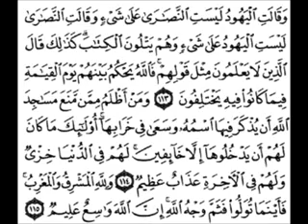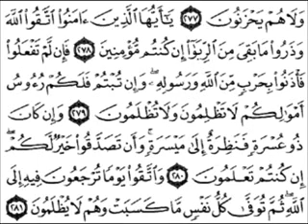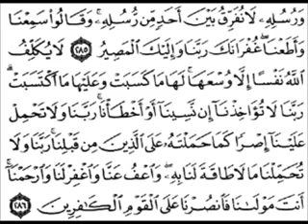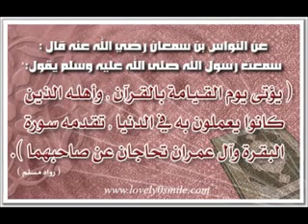سورة البقره كامله الشيخ السديس اقرأ واستمعKoran karim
السلام عليكم ورحمة الله وبركاته اهلا وسهلا بكم في قناتي الثانية فالمرجو منكم دعم هذه القناة المتواضعة وهي قناة متنوعة ما بين تعليم الناشئة بعض قصار السور وكذالك خطب الجمعة وصلاة التراويح الله عنا خير الجزاء